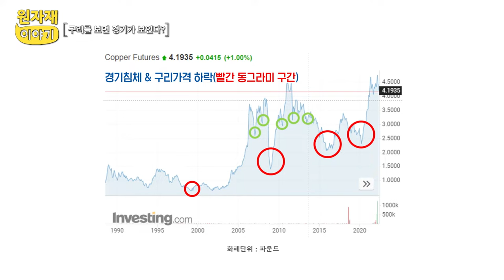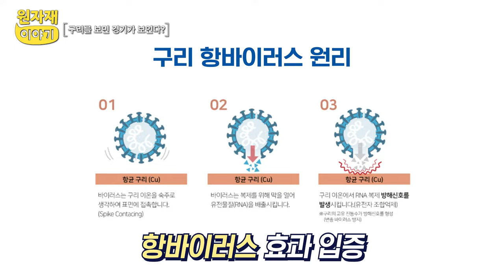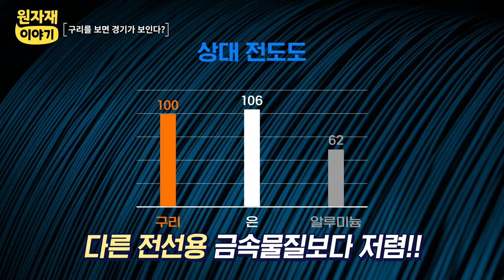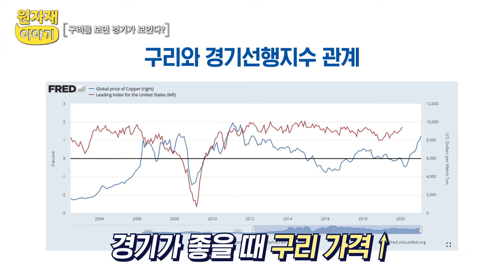[원자재이야기-3편] 세계 경기 흐름을 알 수 있는 🔎 구리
동전의 재료로 사용되는 '구리'
구리의 별명은 '닥터쿠퍼'라고 합니다 🫢
구리 가격이 실물경제 선행지표로 활용되기 때문인데요 😋

안정적인 구리 공급 지원을 위해 조달청에서 '원자재 비축제도'를 시행하고 있습니다.

인류 문명 발달에 기여한 금속, '구리'에 대해 더 궁금하시다면?